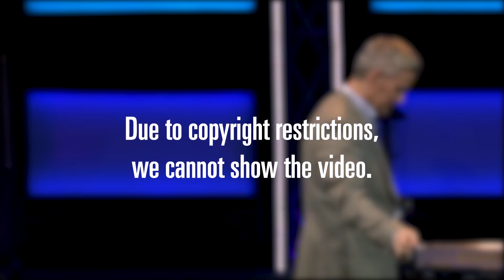Wisdom in Finances | Wheel of Fortune (Part 5) | Pastor Mark Boer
When it comes to our finances, the principle things is to have wisdom.

Life Church is a non-denominational church located in Boise, ID. Our goal is to bring God’s abundant life to people—enabling them to share that life with others.

Have a testimony? We’d love to hear it.